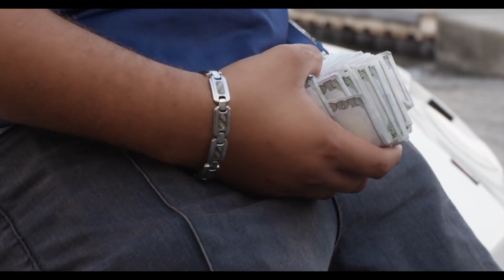MariBased1 - Bouncin (Music Video)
“SEATTLE MUSIC IS REAL THIS AIN’T A GAME IT’S A MOVEMENT”